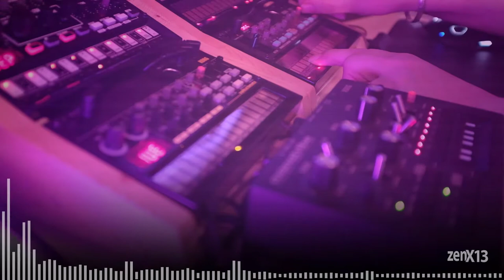/ session 44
Vibration Isolation - Jamuary #14 - some darksynth for your Monday night!